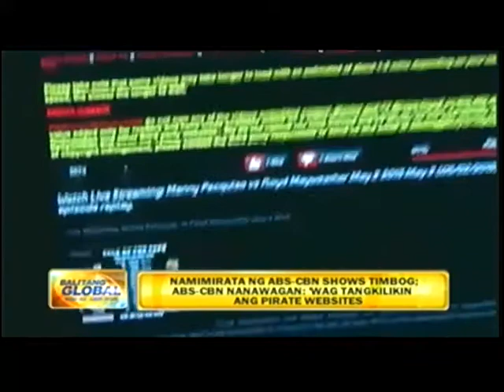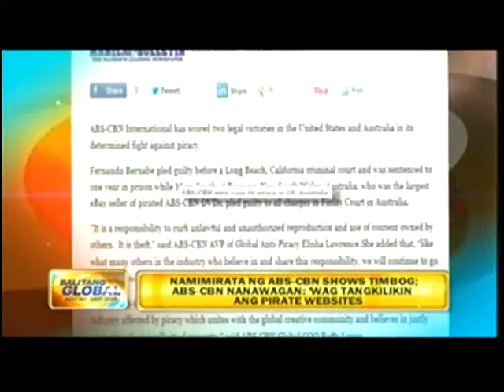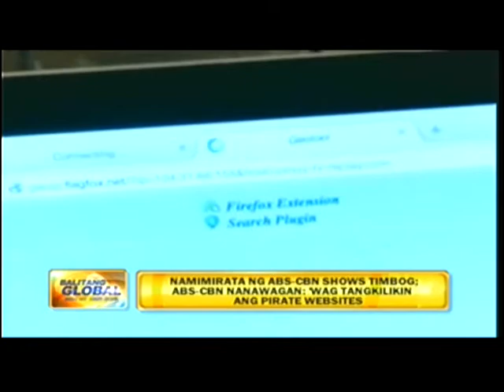BG JEROME FADRIQUELA PIRATA TIMBOG